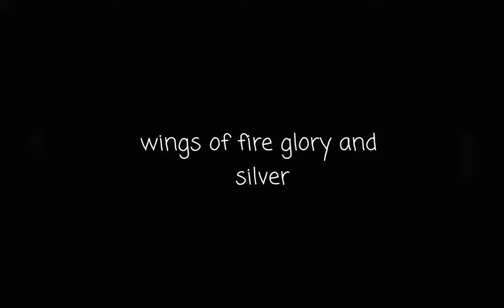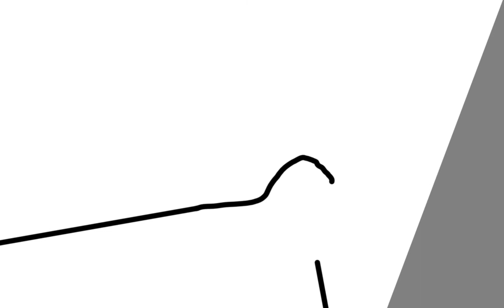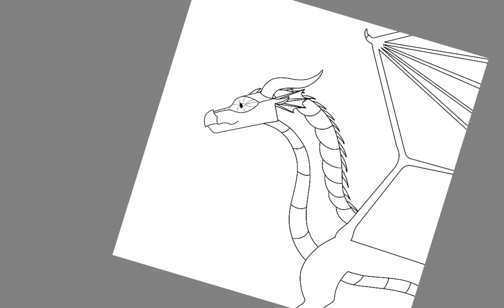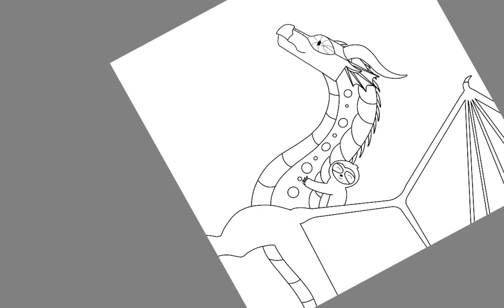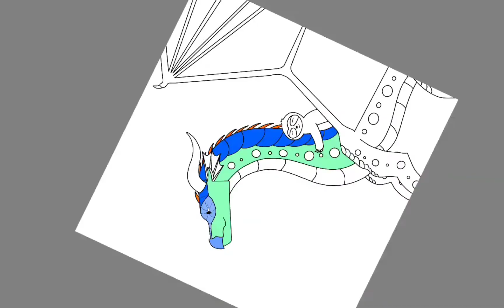wings of fire glory and silver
hi guys today I'm drawing glory and silver